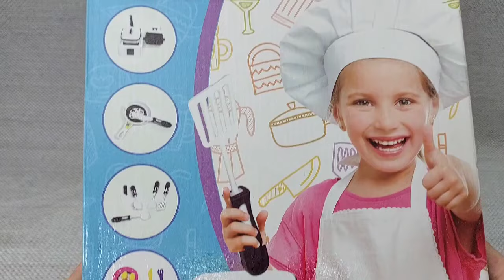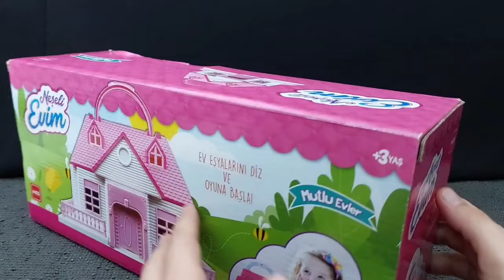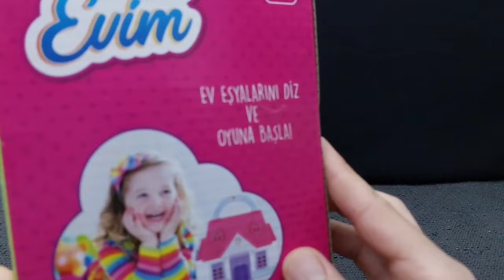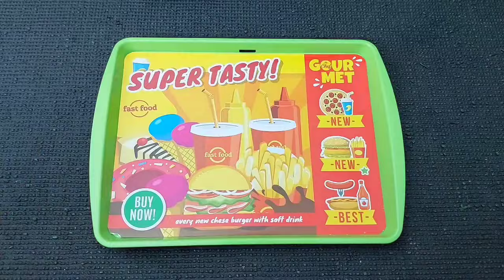Hello Kitty toys | 10 Minutes Satisfying with Unboxing Beautiful Barbie Doll kitchen Toys | ASMR